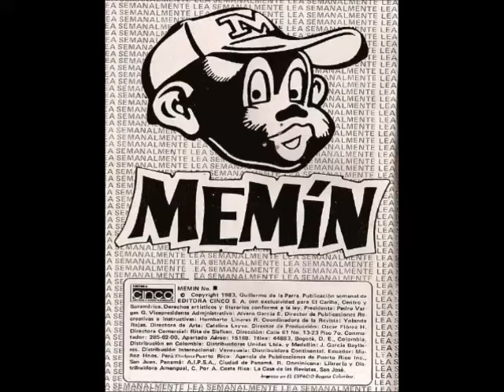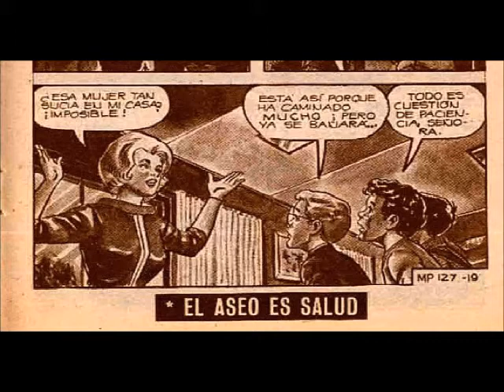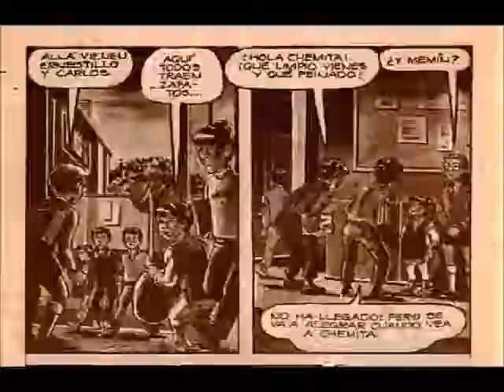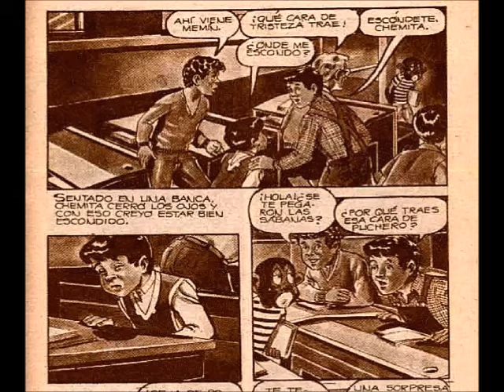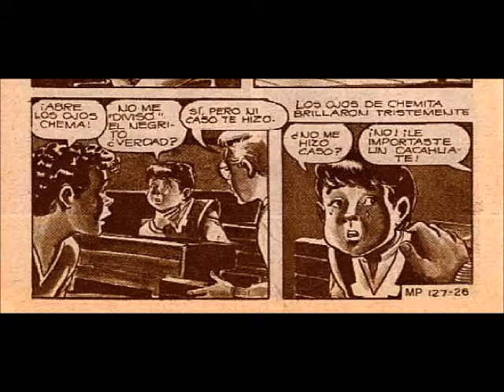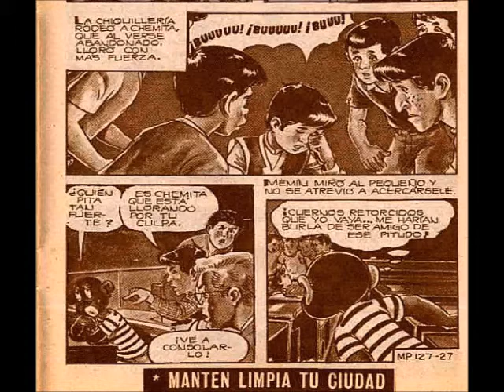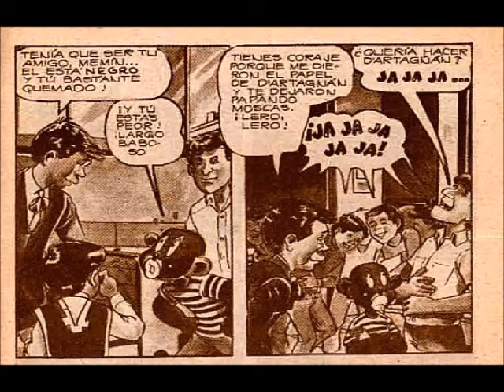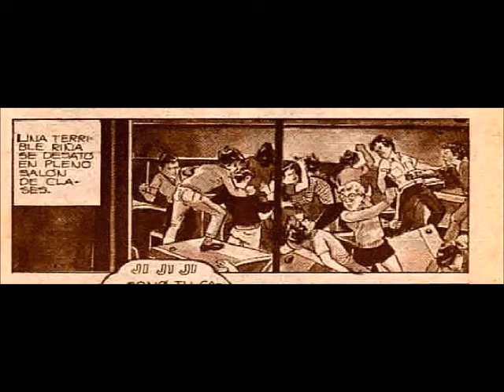Memin Pinguin episodio 127 "desilusión amarga " | parte 2